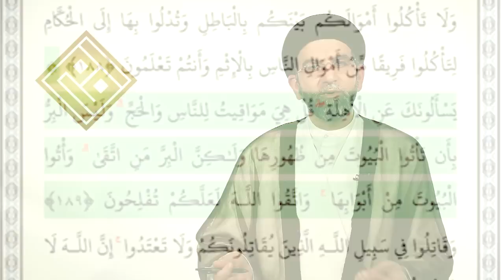ثبوت الهلال استفتاءات وحلول - السيد محمد باقر الكشميري - 3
السيدين الخوئي والسيستاني. وهي امتداد لحلقات في فقه الصيام التي يفترض بكل مؤمن تعلمهما والاطلاع عليها ليصون عباداته ومعاملاته حسب
مدرسة أهل بيت النبي الأكرم صلى الله عليه وآله. مع عرض لآراء عدد من مراجع الدين وفي طليعتهم مرجع المسلمين الفقيه آية الله العظمى
السيد علي الحسيني السيستاني (دام ظله). وقد تم الاعتماد على آخر طبعة لكتاب منهاج الصالحين المؤرخة 10 رجب 1430 هجرية، وكذلك على

يقدم هذه الحلقات فضيلة السيد محمد باقر الكشميري، مسؤول قسم الشؤون الدينية في مؤسسة الإمام المهدي (عج) للمرجعية، في أميركا الشمالية